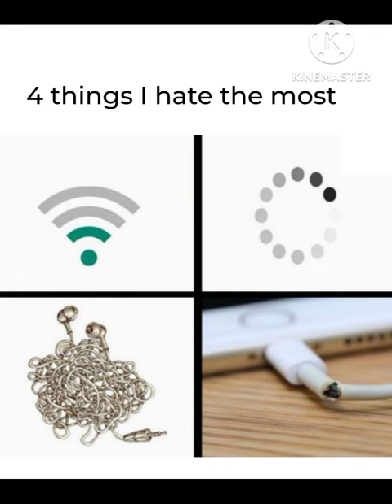funny image 😂😂😆🤪😆😂😆🤪😂😂🤣# viral video